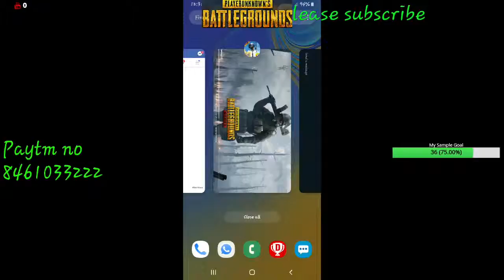PUBG MOBILE, WINNER WINNER CHICKEN DINNER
Hello Dosto aaj main apke sath pubg mobile ... ki live streaming karunga aur apke sath khelna bada maza aayega ..Please join thanks.